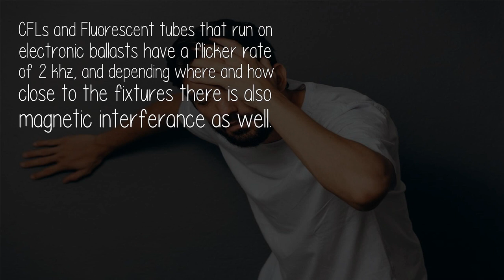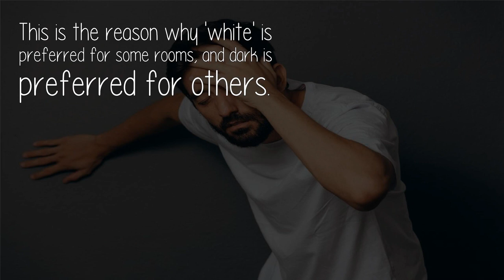Why Do Fluorescent Lights Make Me Dizzy And Give Me A Headache?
CFLs and Fluorescent tubes that run on electronic ballasts have a flicker rate of 2 khz, and depending where and how close to the fixtures there is also magnetic interferance as well.